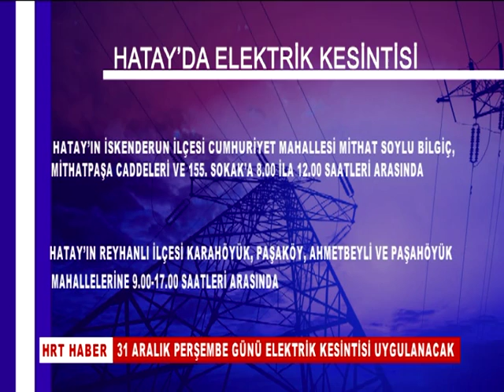31 ARALIK PERŞEMBE GÜNÜ ELEKTRİK KESİNTİSİ UYGULANACAK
YARIN HATAY’ IN BAZI İLÇELERİNDE ELEKTRİK KESİNTİSİ UYGULANACAK. BAKALIM HANGİ İLÇELERE ELEKTRİK VERİLEMEYECEK